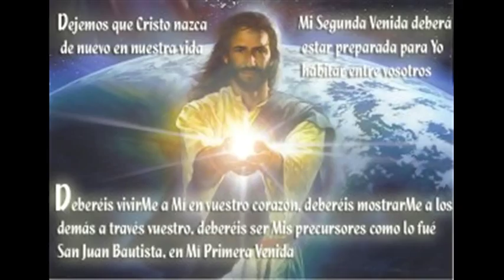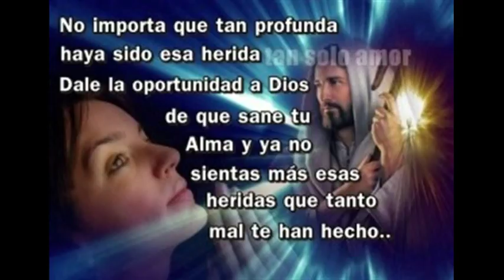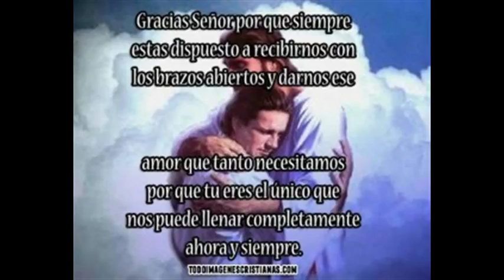Un Canto para Jehova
Un Canto para Jehova de Carlos Perez el poeta vallenato